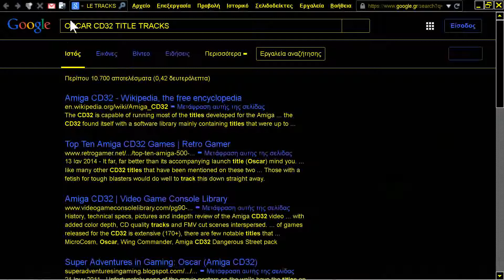AMIGA CD32 MUSIC OSCAR CEMETARY STAGE AGA FROM MY BEST FAVORITES AUDIO CD32 TRACKS STAR AWESOME